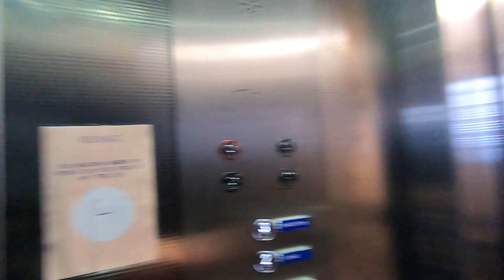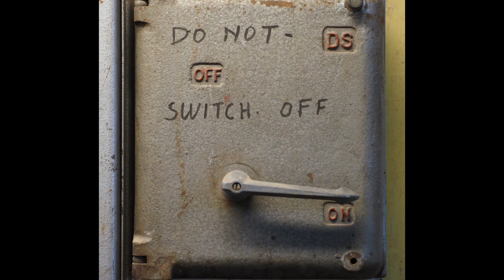20210716 Patricia Piccinini Exhibition A Miracle Constantly Repeating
After holding Melbourne’s imagination for decades, the mysterious Flinders Street Station ballroom (and its surrounding hidden rooms) will open to the public to become A Miracle Constantly Repeated—an eco-system of hyper-real silicone sculptures, video, sound and light devised by Patricia Piccinini.

Working on the border of art and science, Piccinini has spent close to three decades exploring humanity’s relationship to technology and the environment. Her work has been exhibited at major Australian and international institutions and events including the Gallery of Modern Art, Brisbane; and the Vancouver and Venice biennales.

For her first extensive hometown show in almost two decades, Australia’s foremost visual artist will augment the ballroom’s architecture with enormous dioramas, sentient saplings, nurturing marine mammals and enormous life-sustaining foliage.

In A Miracle Constantly Repeated, technology and nature coexist and combine. It’s an empathetic vision of the future built on resilience and care.

Patricia's exhibition has been extended to January 2022.